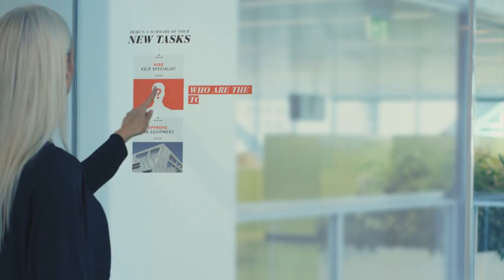Chamada Ecodesafio | TVE - O futuro do trabalho - 29/3/17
Exemplos do avanço da robotização estão por todo o lado. Mas a medida em que a tecnologia avança, mudam as relações de trabalho. A fábrica  Adidas  vai parar de produzir algumas linhas de tenis com mão de obra chinesa e, de volta a Alemanha, anunciou a produção do primeiro tênis feito quase completamente por máquinas. Profissões são extintas e outras surgem do nada. Estamos preparados para esse novo mundo que o futuro desenha?  Domenico de Masi nos diz que o Brasil tem tudo para ser o país do presente e do futuro, mas pra isso vai ter que mudar.